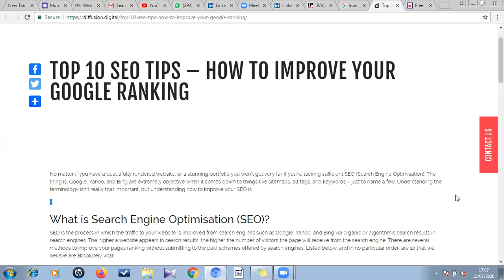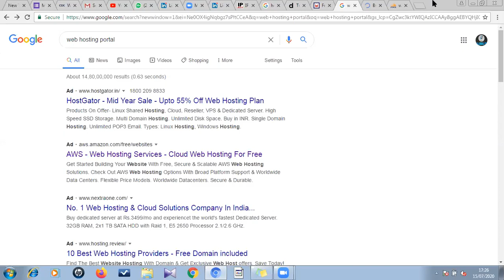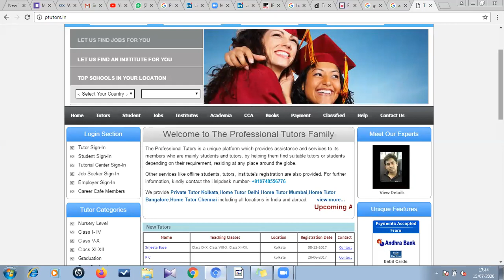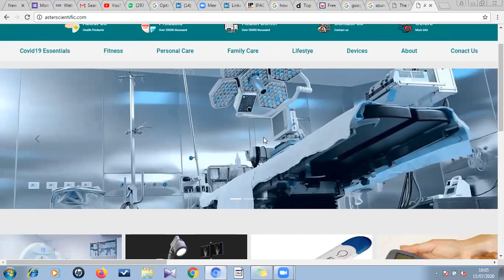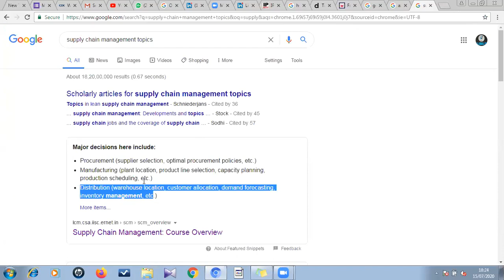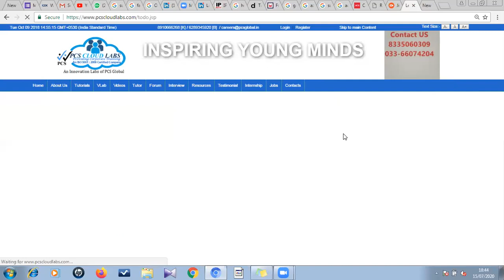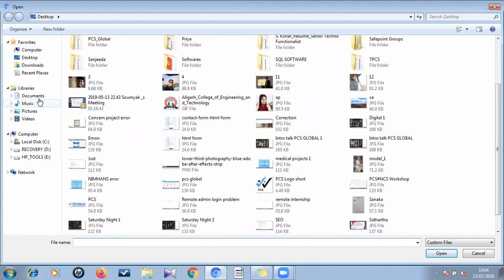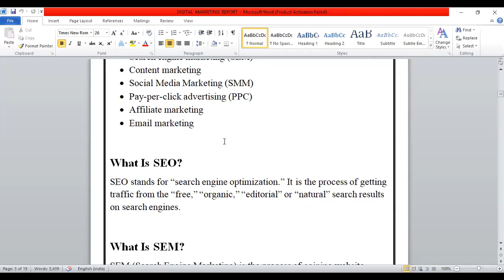Digital Marketing Session 19# PCS GLOBAL # by Soumyak konar on 15.07. 2020